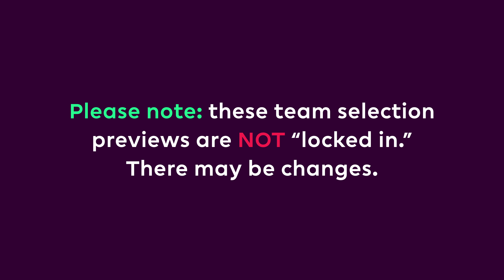FPL GW32+ | TEAM SELECTION | Gameweek 32+ | Fantasy Premier League Tips 2019/20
It’s been a successful couple of weeks since the restart, with the rank rising from 176,955 to 105,853 last Gameweek and then up again to 45,484 so far in Gameweek 31+.

It looks like a tough week for captaincy, with Pierre-Emerick Aubameyang perhaps the most appealing big hitter on paper, at home to Norwich.

For those of us without the Arsenal forward, the ever-consistent Raúl Jiménez, Heung-min Son and Anthony Martial could be the safest options.

➡️ League code: defh46